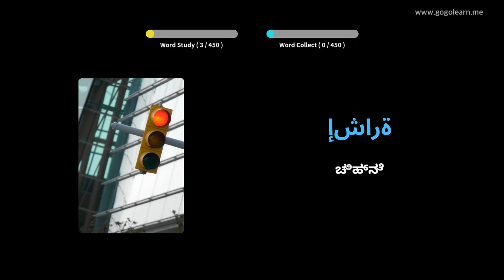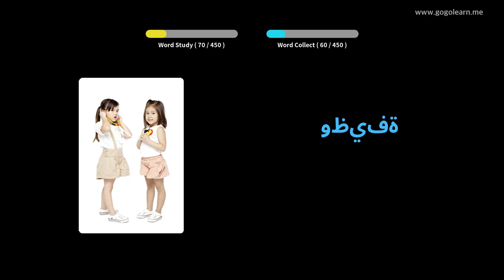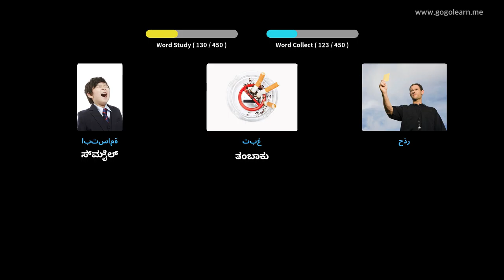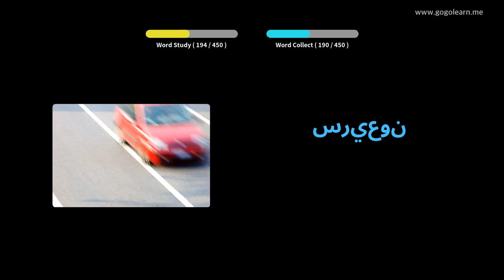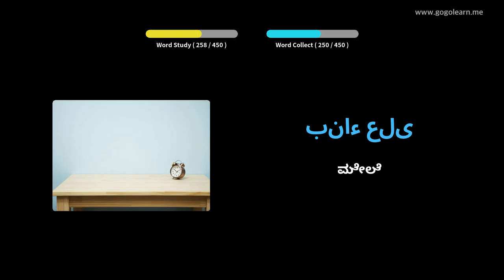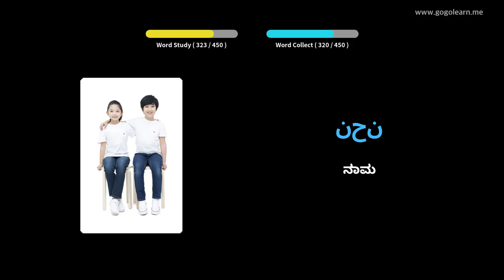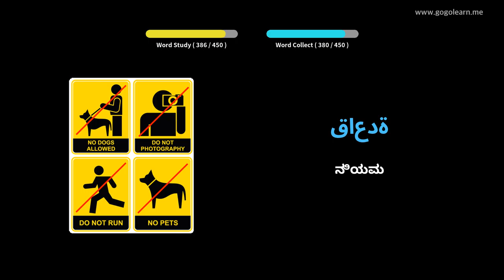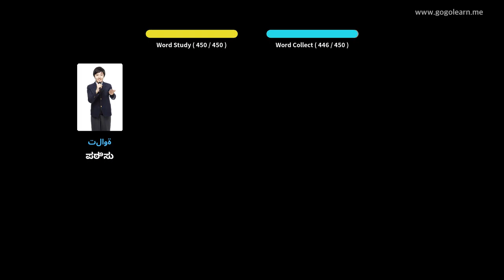ಅರೇಬಿಕ್ ಶಬ್ದಕೋಶ ಮಾಧ್ಯಮಿಕ ಶಾಲೆ 3 | Golearn